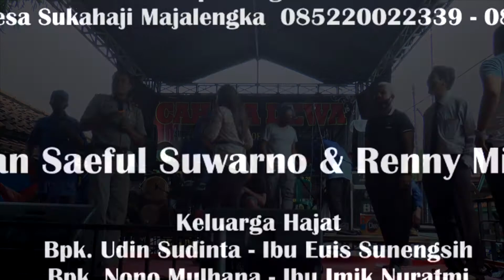19 CAHAYA DEWA | Lingkungan Bayu Endah Tarikolot Majalengka Jawa Barat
Adi Karya Tarikolot, 04 Agustus 2020
Pernikahan Saeful Suwarno & Renny Milanti, S.Ak

Keluarga Hajat
Bpk. Udin Sudinta - Ibu Euis Sunengsih
Bpk. Nono Mulhana - Ibu Imik Nuratmi

Lingkungan Bayu Endah Tarikolot Majalengka

CAHAYA DEWA THE BEST OF MUSIC
Pimp. Kang Amran
Blok Saptu Desa Sukahaji Majalengka  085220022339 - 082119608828